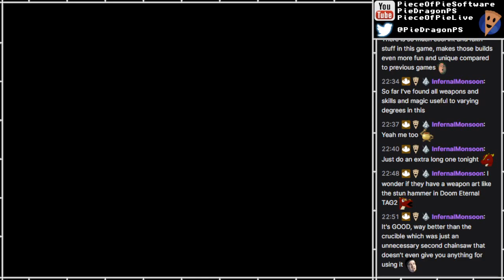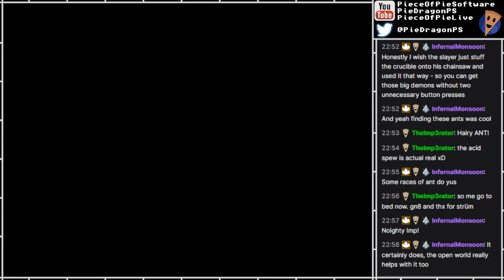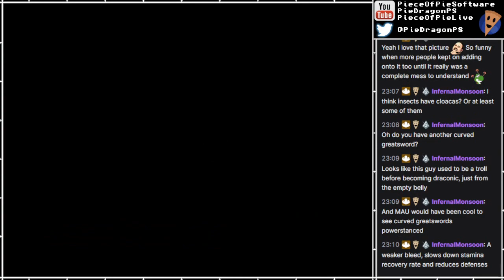PS - Elden Ring [57]